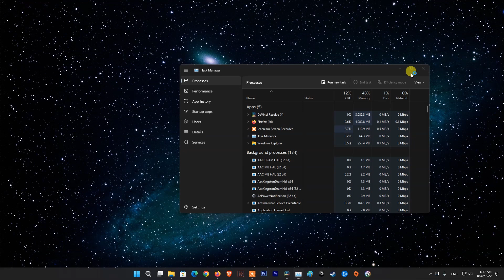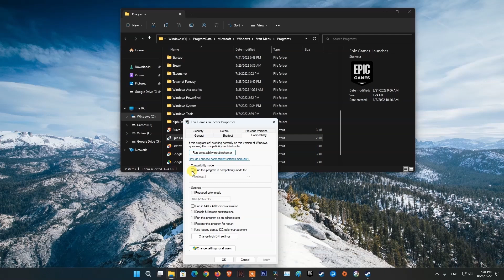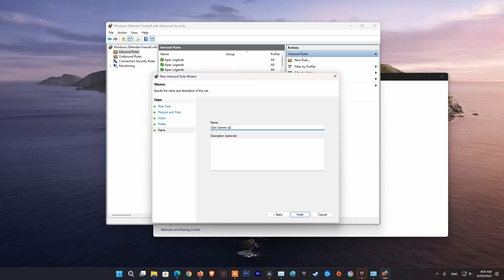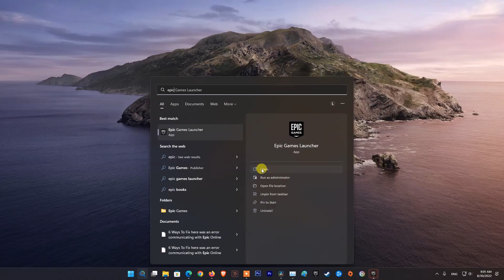5 Ways To Fix Epic Games Launcher Stuck On "PLEASE WAIT WHILE WE START YOUR UPDATE" | Can't login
Some players have been experiencing Epic Games Launcher stuck and stating on screen: “PLEASE WAIT WHILE WE START YOUR UPDATE”. Regardless of the cause, in this guide, i will be showing you how to resolve the error mentioned above so just follow through the given guidelines.

Method 1: Restart Epic Games Launcher and system
Method 2: Check server status
Method 3: Run Epic Games Launcher as administrator
Method 4: Unblock ports to connect to the Epic Games Launcher
ports 80, 433, 443, 3478, 3479, 5060, 5062, 5222, 6250, 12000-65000
Method 5: Uninstall and reinstall Epic Games Launcher